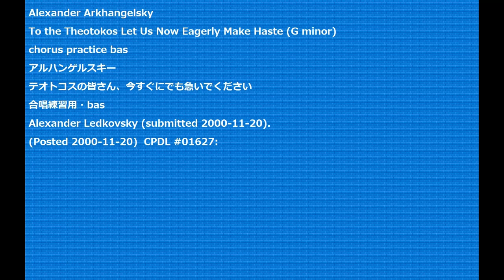Alexander Arkhangelsky To the Theotokos Let Us Now Eagerly Make Haste (G minor) chorus practice bas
Alexander Arkhangelsky
To the Theotokos Let Us Now Eagerly Make Haste (G minor)
アルハンゲルスキー
テオトコスの皆さん、今すぐにでも急いでください
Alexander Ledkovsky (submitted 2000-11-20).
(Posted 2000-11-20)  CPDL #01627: